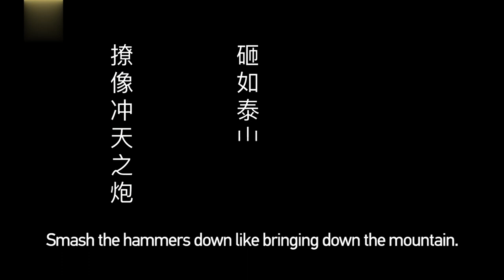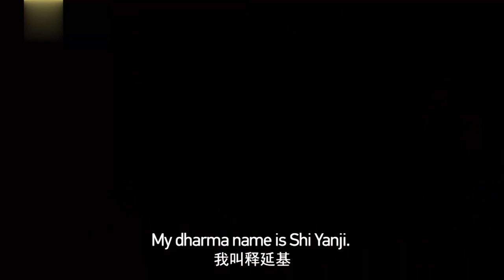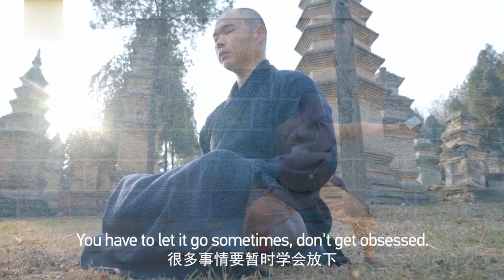Shaolin Double Hammers - Like Cannonballs Soaring into the Sky | Kung Fu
Shaolin weapons come in various shapes and forms. In ancient China, there were 18 major weapons. Besides blades, spears, swords, and cudgels, there is also a variety of dual-wielding weapons, like double hammers.